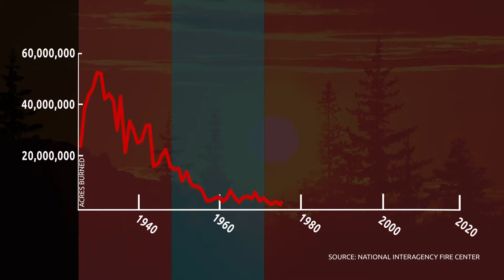How do we protect our homes from fire?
Big wildfires have burned large swaths of Oregon, yet there are simple steps we can take to make sure our homes and communities are safe.